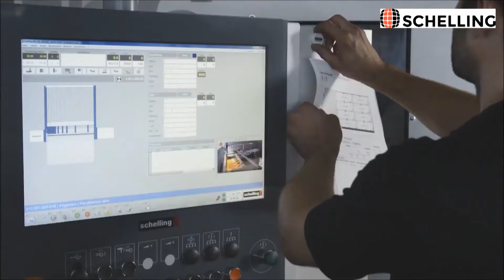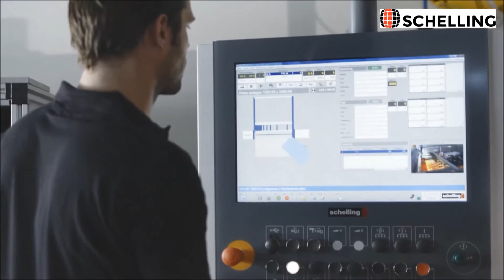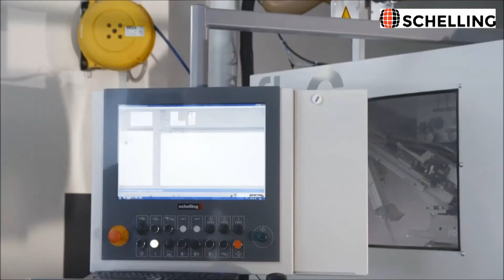XBoB Residue management | English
XBoB (eXtended Board Booking) is the management programme for a remnant store. In interaction with the cutting plan optimisation HPO and the machine control, the booking in and out of the remnant boards is carried out automatically in XBoB. The corresponding status of a remnant board is displayed in XBoB.